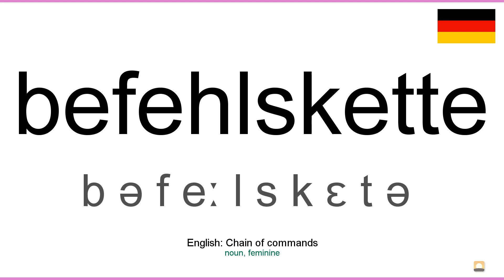How to pronounce: Befehlskette (German)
How to pronounce befehlskette in german
Wie befehlskette ausgesprochen Deutsch
Die deutsch aussprache von dem wort befehlskette.
Cómo pronunciar befehlskette en aleman
Comment prononcer befehlskette en allemand
Come pronunciare befehlskette in tedesco